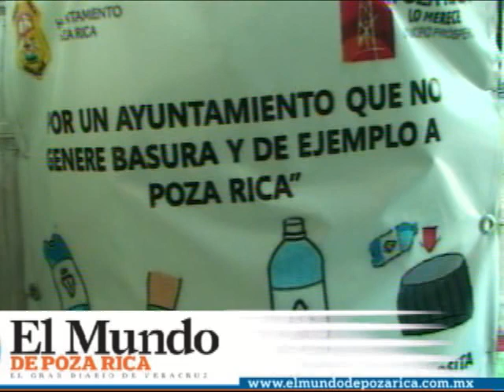En proyecto un Programa para separar Residuos orgánicos e inorgánicos PR